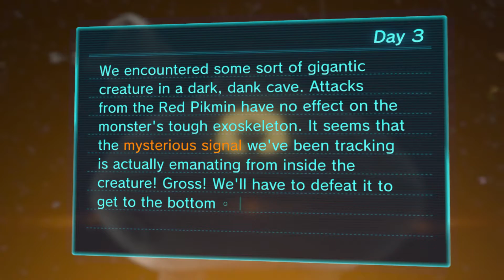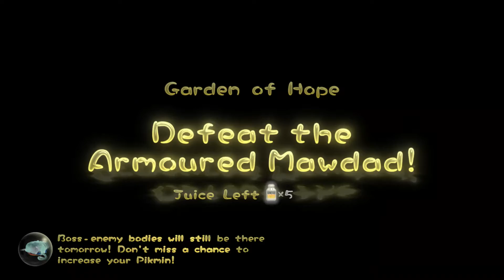Pikmin 3 Deluxe demo on Nintendo Switch. Part 2.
New Pikmin 3 Deluxe demo!!

My Hardware:

PC 1:
Case: Cooler Master HAF Stacker 935
Motherboard: Asus PRIME Z490-A
CPU: Intel Core i5-10600K
Memory: 32GB (4x8GB Corsair CMK16GX4M2B3000C15)
GPU: Gigabyte RTX 2060 GAMING OC Pro 6G
HDD 1: Intel M.2 SSD 660p NVME 1TB
HDD 2: Kingston SSD 240GB
HDD 3: Western Digital 1.5 TB
HDD 4: Seagate 640 GB
Optical drive 1: Asus DRW-24F1ST
Optical drive 2: ATAPI BD O DH4O3S
Video Capture Card: Hauppauge ImpactVCB-e
Power Supply: Chieftec CTG-750C

PC 2:
Case: Cooler Master HAF Stacker 915
Motherboard: Asus P8H67-I PRO
CPU: Intel Core i3-2130
Memory: 4GB (2x2GB Kingston 99U5469-018.A00LF)
GPU: Intel HD Graphics 2000
HDD 1: Cruical SSD 240GB
HDD 2: Western Digital 500GB
HDD 3: Seagate 500GB
Optical Drive: ASUS BW-16D1HT
Power Supply:

Monitor 1: Asus VX279
Monitor 2: Fujitsu-Siemens L20T-4 LED

Portable Game Recorder: Hauppauge HD PVR Rocket

NAS 1: Synology DS118 6TB
NAS 2: Seagate Business Storage 8TB
NAS 3: LG N1T1 1TB + DVD

VR: Oculus Quest 64GB

Gaming Consoles:
Playstation 4 (3TB)
Xbox One S (500GB)
Nintendo Switch
Nintendo WiiU